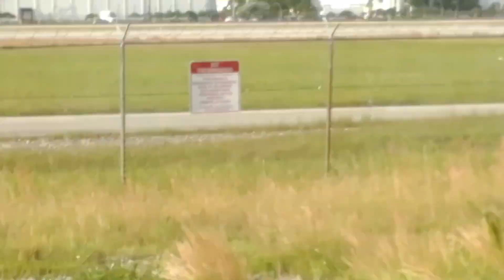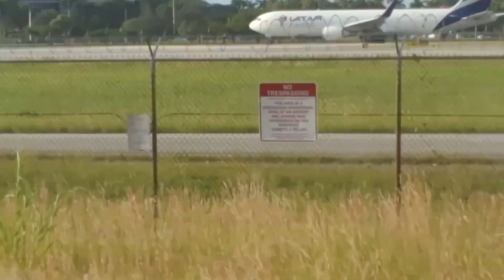Miami Planespotting (Heavys, Rare Liveries, Delivery Flights.) B747 B777 B787 B767 A380 A320 A330